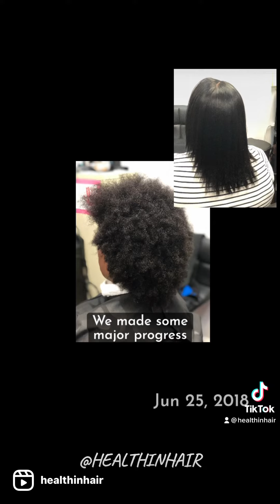Rachael M. Healthy Hair Journey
Produced by Health In Hair & Wellness Hair Loss Center